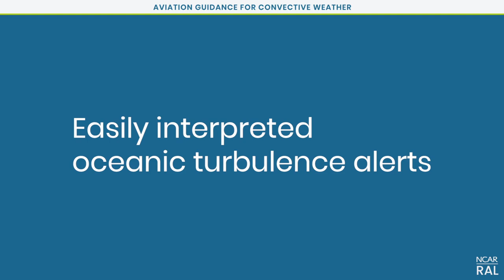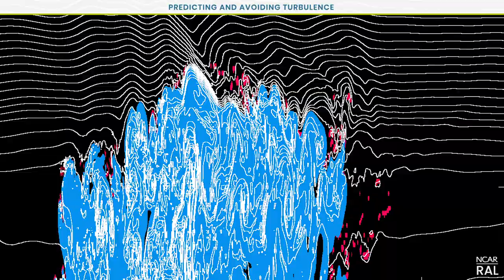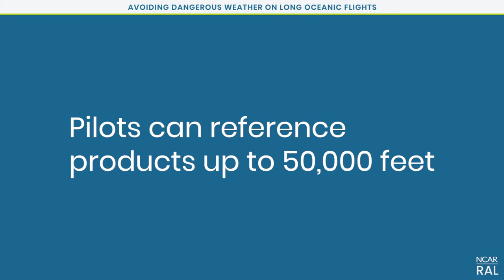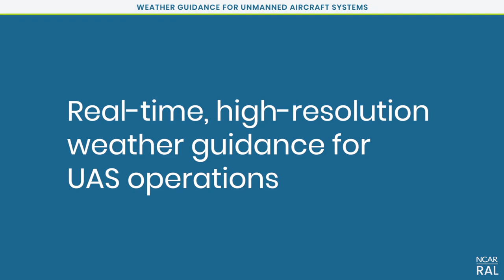Weather Technologies for the Global Aviation System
Providing advanced weather technologies to support aviation and space operations

Aviation weather provided the starting point for RAL's research work. Within the aviation application area, our current research emphases are: in–flight icing; snowfall and freezing precipitation; convective storm nowcasting and forecasting; atmospheric turbulence; numerical weather prediction; remote sensing; data assimilation; precipitation physics; ceiling and visibility; oceanic weather; verification methods; and advanced dissemination technology to users on the ground and in the air.

Development of useful aviation applications requires a strong connection between our work and the needs of aviators. End–user requirements are considered at each step along the development path. Our work tends to be heavily oriented toward real–time operational systems and this focus leads to an emphasis on algorithm development, specialized graphical displays, systems engineering, operational demonstrations, and the associated scientific validations and user–oriented evaluations.